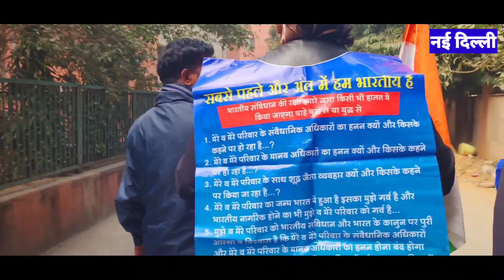भू माफियाओं से जान का खतरा एडवीन ने मांगी प्रशासन से सुरक्षा की मांग....